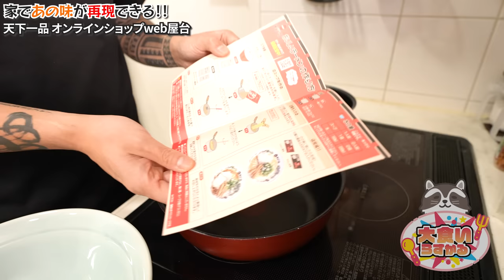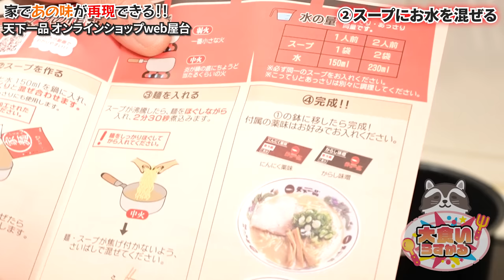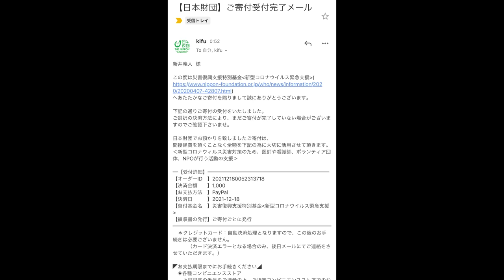【大食い】家で味わう天一こってりが店の味そのまま過ぎて昇天【大胃王】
なんでもないのに案件かってぐらい喜んじゃうぐらいにマジでお店の味だった
久々に食べると青春時代に食べてた記憶が蘇ってなんか嬉しくなっちゃいますよね